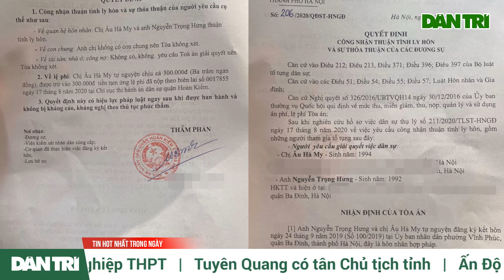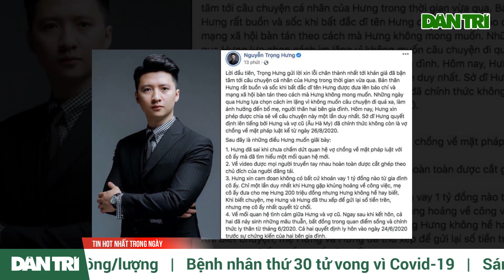Chồng cũ tố Âu Hà My lừa gạt tất cả cộng đồng mạng khi không hề mang thai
Ồn ào vụ ly hôn Trọng Hưng - Âu Hà My vừa có thêm diễn biến mới. Sau 2 tuần ồn ào, mới đây đạo diễn Nguyễn Trọng Hưng đã chính thức lên tiếng về chuyện ly hôn giảng viên Âu Hà My trên trang Facebook cá nhân.

Theo đó, Trọng Hưng lần lượt giải thích từng chi tiết trong vụ ồn ào thời gian vừa qua. Từ việc bỏ mặc vợ sẩy thai, nợ tiền nhà vợ đến có mối quan hệ mới đều được chồng cũ Âu Hà My chia sẻ cụ thể.